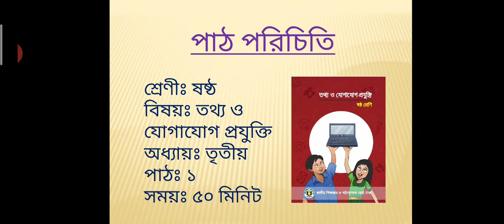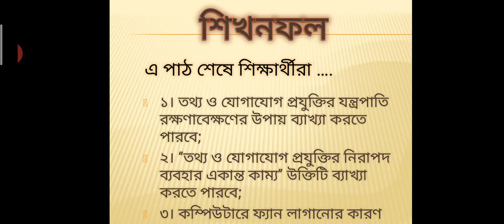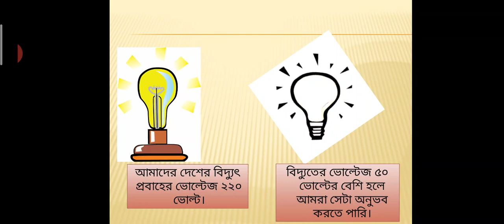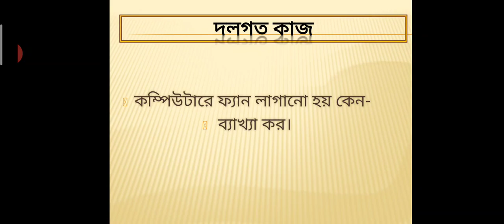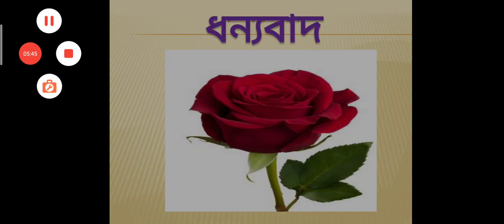Shamim sir, Six ICT, Leson- 3, Part-1